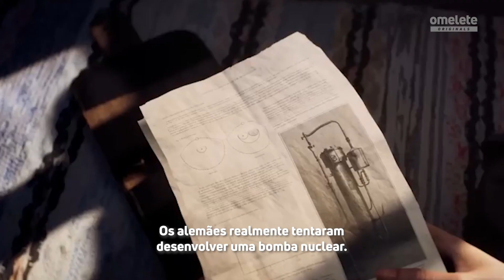BATTLEFIELD V: AS BATALHAS DESCONHECIDAS DA 2ª GUERRA | História Através dos Games Teaser 2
O tema deste segundo episódio de História Através dos Games é Battlefield V! Vamos analisar como o game traz luz às batalhas menores da guerra e viajamos até a Noruega e Alemanha para ver de perto estes cenários!